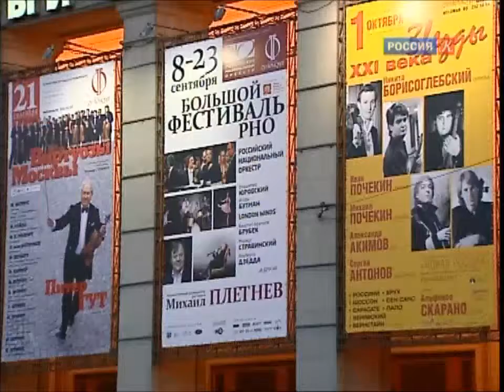20120915 TV Kultura